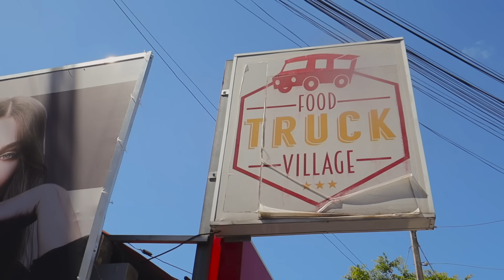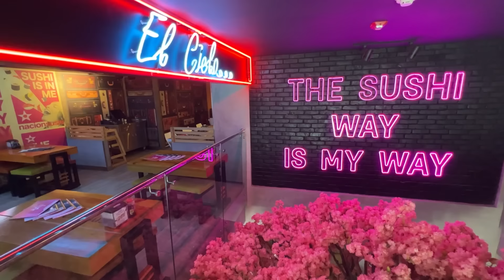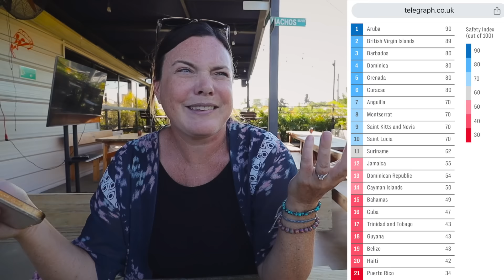Everyone told us Santo Domingo Dominican Republic is Dangerous! 🛑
Come travel with us to Greece!

Today we're in in Santo Domingo, the Capital of the Dominican Republic and exploring a neighbourhood we've never visited before, called Naco. Throughout the video we discuss safety in Santo Domingo. Many people assume Santo Domingo is not safe, so in this video we discuss lots of aspects of safety in the city from traffic to taking Ubers and taxi.

In the video we make our way around the neighbourhood of Naco and Piantini where we huge lunch at a great Asian/Sushi restaurant called Nacionsushi Piantini We also head to Agora Mall, one of the bigger malls in the city.

Later we head back to our beautiful apartment rental and do a tour.

0:00 Is Santo Domingo Safe?
2:26 This City is Modern
4:02 Surprising Lunch
8:45 Agora Mall
12:00 Safety in Dominican Republic
13:37 Apartment Tour
15:54 Craft Beer and Crime Rates
19:28 What is Next?